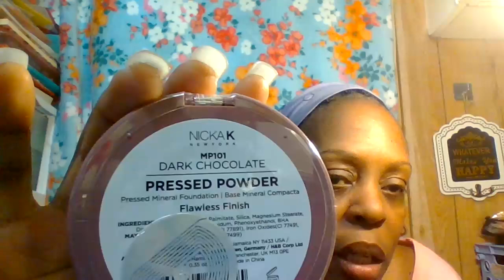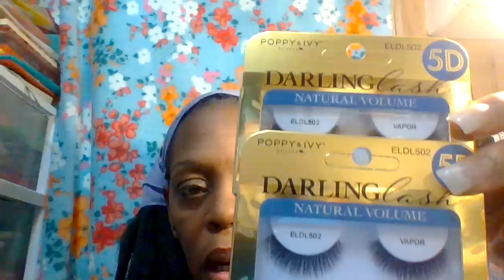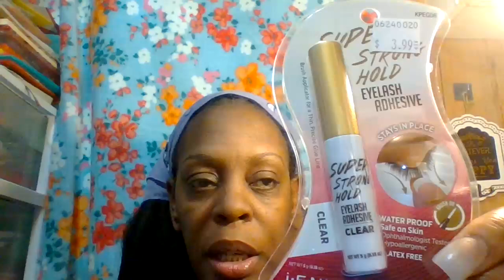LET'S GO TO THE BEAUTY STORE + HAUL and MORE / JUNE 13,2024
BEFORE I GET STARTED GRAB YOURSELF A SNACK, SOMETHING TO DRINK OF YOUR CHOICE, SIT BACK AND RELAX BY WATCHING THIS VIDEO.

THANK YOU ALL SO MUCH FOR WATCHING ALL OF MY VIDEOS AND LIKING THEM AS WELL. I APPRECIATE EACH AND EVERYONE OF YOU.  ENJOY YOUR WEEKEND TO YOU AND YOUR FAMILIES AND IN LAW'S, FRIENDS. STAY SAFE, STAY ENCOURAGED, DREAM BIG TO THE SKY NEVER GIVE UP DON'T STOP BELIEVING IN YOURSELF.